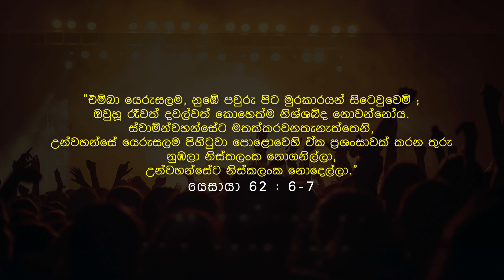දේශය සහ යාච්ඤා ඉල්ලීම් උදෙසා සිදුකෙරෙන පැය 84ක ‌අඛණ්ඩ යාච්ඤා කාලය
මෙම යාච්ඤා කාලය මැයි මස 12 වන බදාදා දින ප.ව. 08-00ට ආරම්භ වේ.ඔබගේ යාච්ඤා ඉල්ලීම් පහත දුරකථන අංකය හරහා අප වෙත යොමු කල හැකිය